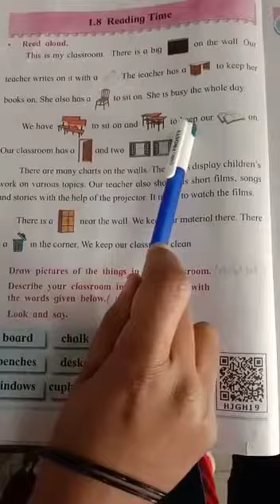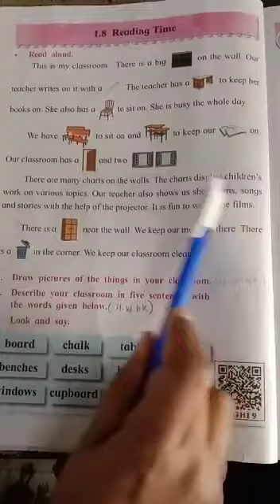Std - 2 -English Balbharati Ls.1.8 - Reading Time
This video will help you to read the lesson using different pictures.